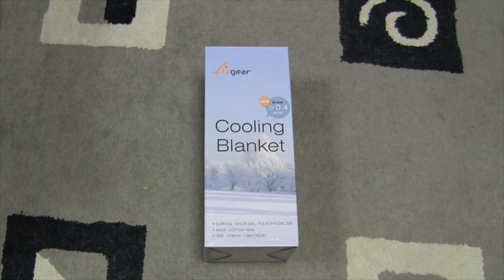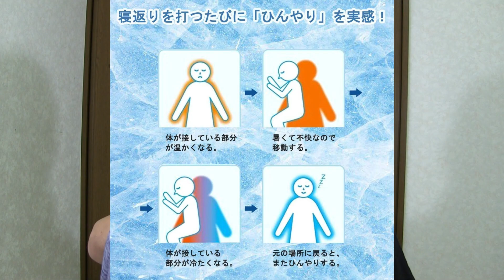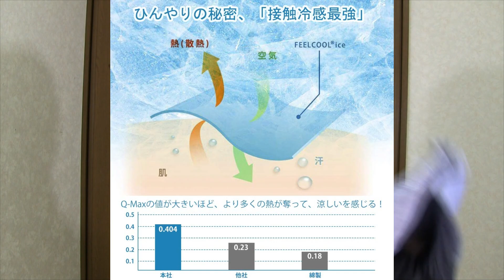Arc-Chill冷却ブランケット 50%オフクーポンあり！ひんやり冷感！ペットも喜ぶ , Cooling blanket , Manta de refrigeração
2021/08/16 追記
ベンダー様より
ご不便おかけしてすみません。 システムの問題により、コードは利用できません。 同僚に連絡して、コードを復元するように依頼しました。 まだ50％の割引があります。 申し訳ありませんが、フォロワーの割引コードの有効期間を9月15日に変更することにしました。コードは20210807Aまたは20210807B（任意の色とサイズ）です。
ただし、コードが復元されたばかりであるため、一時的に利用できなくなり、有効になるまでに数時間かかる場合があります。 午後または夕方に使用できます。

割引クーポンコードが使用できないようです。
現在ベンダーさんへ確認中です。
Amazonへのリンク
Arc-Chill冷却ブランケット
Cooling blanket Cool feeling! Pets are happy too
Cobertor de refrigeração Sensação legal! Animais de estimação também estão felizes
【割引クーポン】
Cool 接触冷感-涼感 Q-Max 0.4W/cm²は特価キャンペーン！
「接触冷感」素材とは文字通り、触るとヒンヤリと感じる生地のことです。
化学繊維ではレーヨンやキュプラがこの接触冷感に優れた性質を持っています。
これは、
①繊維中に水分を多く含むこと
②熱伝導率・熱拡散率が高いこと
③触った時に少し硬く感じる（シャリ感）こと、
などが影響しています。
もしご興味があったら、ぜひ以下のリンクをクリックして製品を確認してください。
コード（50%off+クーポン）：20210807A    もしくは   20210807B
8月31日まで。

商品提供：Arc-Chill

Quntis Cool ひんやりブランケット タオルケット 夏用 シングル 綿100% 涼感 Q-Max 0.4W/cm² 夏用寝具 春秋にも対応 130X170cm 冷感＆タオル地 両面用 春夏秋兼用 吸水速乾 丸洗いOK ブルー

【接触冷感・両面用・静電気防止 】超冷感ブランケット。❤Q-MAX接触冷感値0.4を実現！通常の冷感生地より超コールドシリーズに属します。瞬間的に体表の温度の2℃を下げて、清涼感を提供して、寝返りのたびに心地良いひんやり感が伝わり、寝苦しい夜にもひんやりとした感触をお楽しみいただけます。❤両面用生地なので、四季兼用ひんやりケット：裏面（パイル面，春秋用 ）は肌に優しい天然素材100％天竺綿生地で、市販の一般的なテリー織りよりも優れており、毛玉になりにくい素材、静電気なし！表生地（涼感面，夏用）:ポリエステル100%+ひんやり接触冷感素材、通気性が良い!身体にも地球にもエコ!吸湿·速乾·吸汗·通気·防臭 !　❤二重線圧着、よりしっかりと美しい。
【省エネ・電気代節約・過敏防止 】❤完全に物理原理で温度を下げるので、電気代ゼロ、CO2排出ゼロ！エコで環境に優しい！❤タオルケットとひんやり枕カバーと組み合わせて、頭と体も涼しくなり、電気代節約できて負担なく！❤肌に優しい天然素材綿100%を採用しており、デリケートな肌にも安心して使うことができます。
【丸洗い洗濯OK・吸水速乾 】❤汗をかきやすい夏に使う寝具たからこそご自宅で丸洗いできるって本当に嬉しいポイントです。❤冷感素材生地と綿素材生地の両面仕様で両面使用可能です。気温や体調に合わせてお使いください。 ❤夏の必需品である接触冷感タオルケット。夏用の寝具というイメージが強いですが、実は年間通して使える優秀アイテムなんです。「タオルケットは夏だけ」なんてもったいない！一年中活用して快適に過ごしましょう。
☃【 幅広い使用範囲 】❄体調の気になる方、汗をかきやすいお子様、クーラーの苦手なお年寄り、エコ意識の高い方みんなにも適用。吸湿・速乾・吸汗・通気！一晩中、掛けて、サラサラ快眠を楽しめます。❄事務所でお昼休みとエアコンの設定温度も低くなりすぎた場合に使うとか、赤ちゃんとお出かけの時、日よけ対策やUV対策などあせかくからお子様の弱い肌を守ります。
【商品情報・安心保証】❤サイズ:130*170cm「シングル」 色:ブルー 裏生地:100%綿素材 表生地:ひんやり接触冷感素材 特徴:両面用ひんやり毛布 セミダブル、丸洗い洗濯OK 原材料生産地:日本